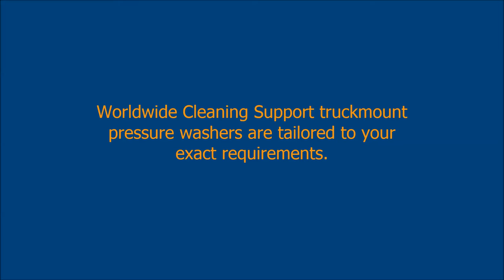Truckmounted Pressure Washer for Two Operators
Worldwide Cleaning Support specialise in bespoke pressure washer systems designed and tailored around your exact requirements.

Featured is the van mounted hot pressure washer for use with two operatives using a selection of different tools over two 30 metre hose reels. Diesel powered, 23hp, 5000psi (350bar) 90°c.

Be it static pressure washer units, van, truck or trailer mounted high pressure washers we will have a solution for you. Choose from hot or cold water machines.
So whether you are looking to use a pressure washer to clean your patio, remove graffiti and clean brickwork, unblock a drain or wash a vehicle we will have the prefect pressure washer for you.

Worldwide Cleaning Support Ltd
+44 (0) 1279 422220